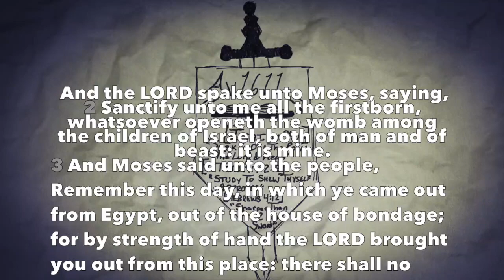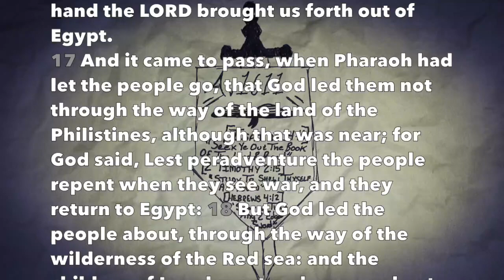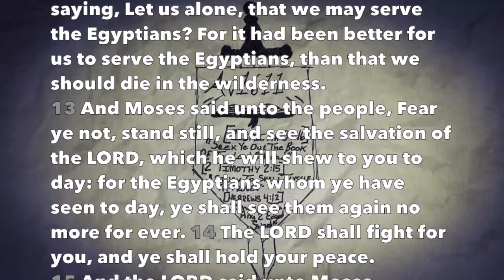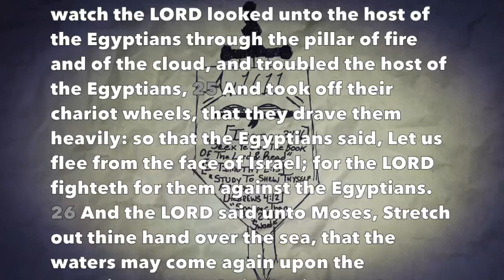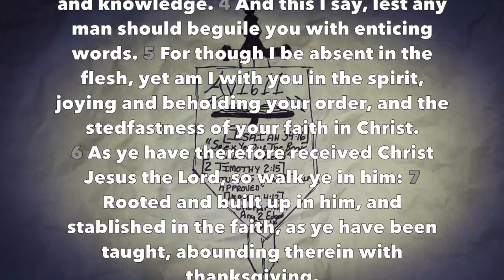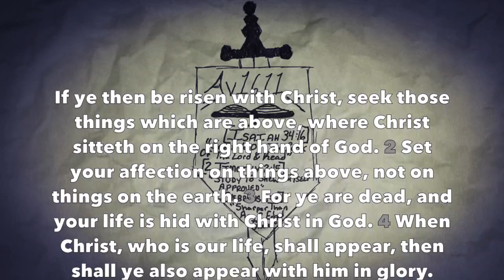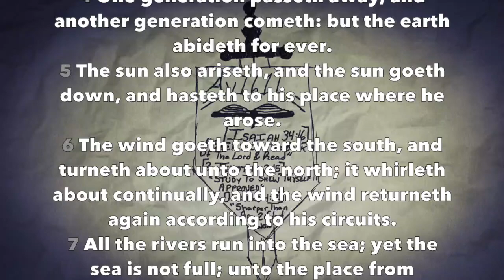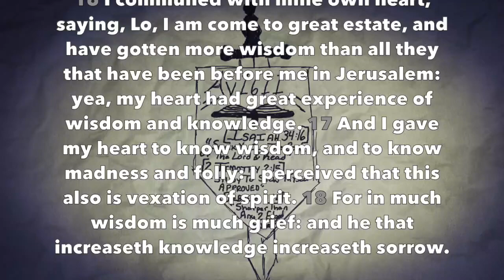Daily Reading #32 (Exodus 13-14, Col 2-3, Eccl 1)